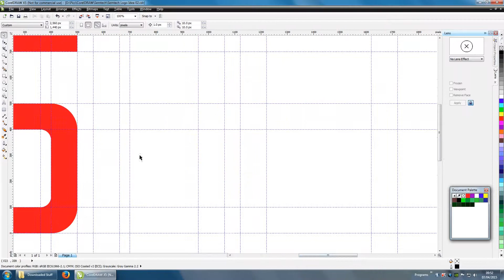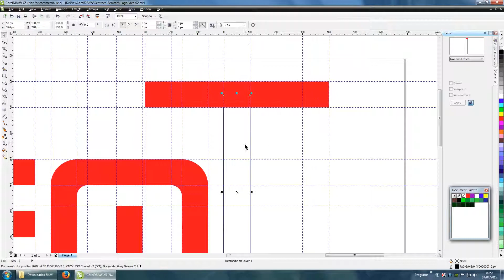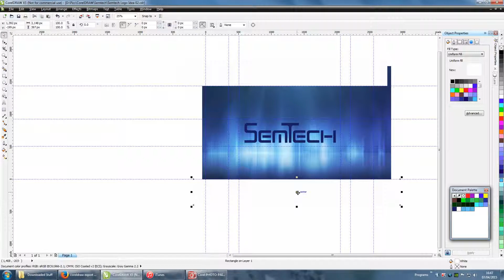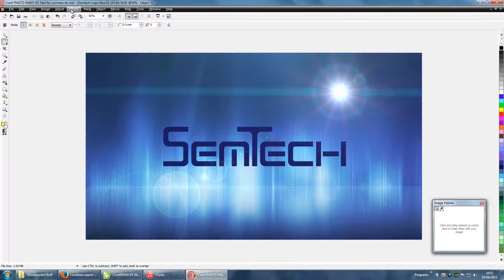Speed Art - Semtech Logo Design (x10 Speed)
Designing my SemTech logo on CorelDRAW X5, took about 2 hours in total which I have sped up roughly 10 times. Also made a quick tune for the background! Enjoy!